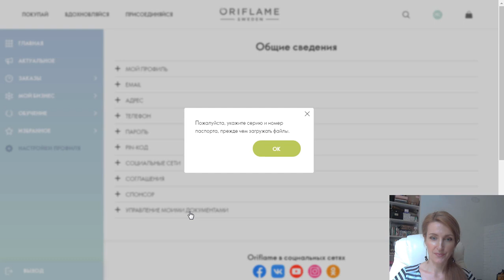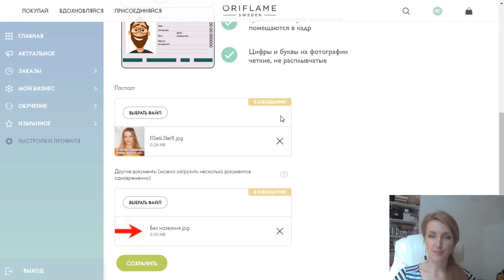ВЕРИФИКАЦИЯ В Oriflame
Как пройти верификацию Oriflame в личном кабинете.